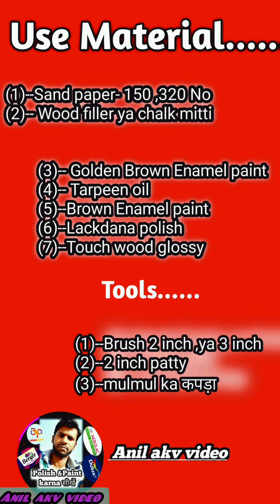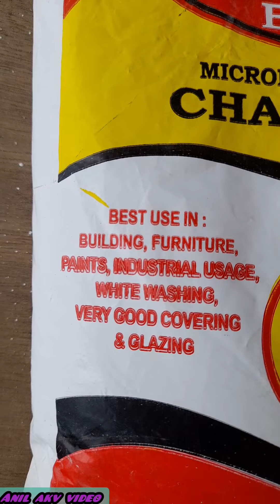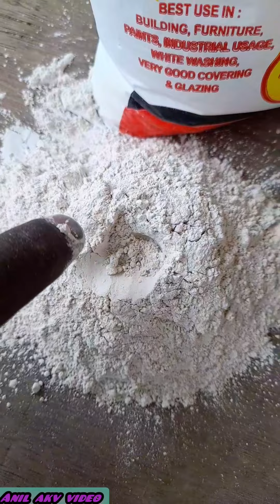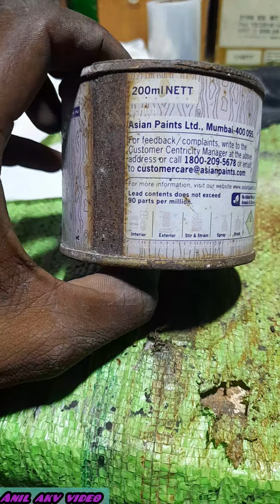New Look to your old wooden door //How to repaint a door at home